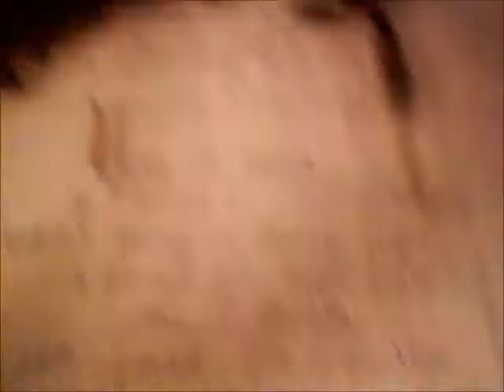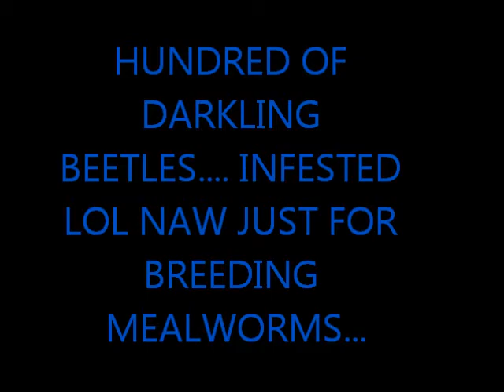INFESTED: BUGS: DARKLING BEETLES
ME SHOWN OVER 500 BEETLES AFTER I CLEANED OUT A VERY LARGE CONTAINER TO PUT THEM IN FOR NEW BREEDING AND PRODUCTION ON MEALWORMS